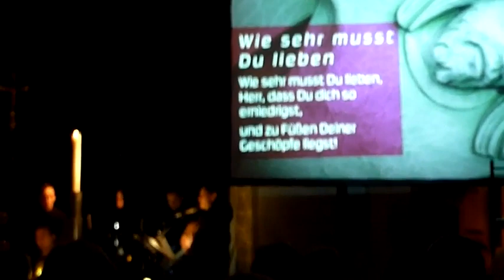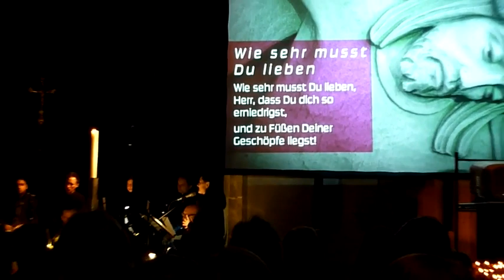Adonai Kreuzweg, Station 9: Wie sehr musst du lieben, Adonai Music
Kreuzweg, Adonai! Jugend2000
Dom zu Eichstätt, 26.3.18